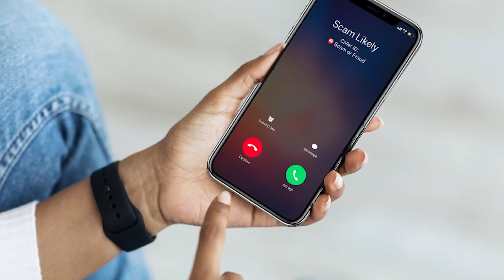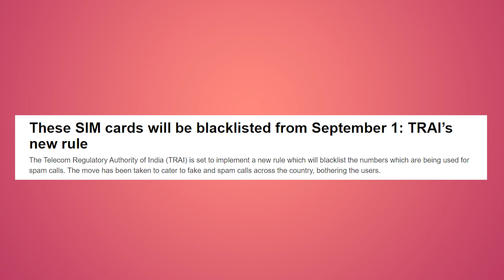Govt. Banning Sim Cards & Whatsapp Now ?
Is it true that Government is banning sim cards of users and companies and also trying to control whatsapp messages? Why Telecom operators want same rules on whatsapp as well to protect users from scams and spam. Is it even possible to regulate whatsapp? Or Banning whatsapp?
You Can Check My Ethical Hacking Courses
2. Tech Masters Ethical Hacking Course
3. Quick Hack - Beginners Ethical Hacking Course